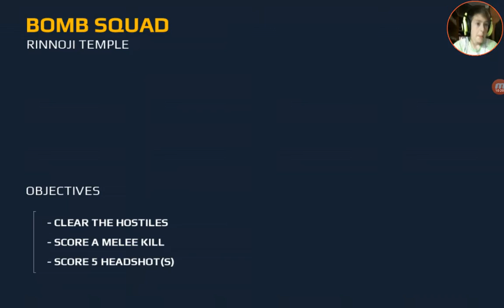Modern combat Blackout,